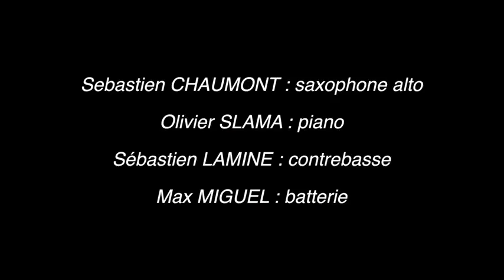SEB CHAUMONT LA NOTE BLEUE (MONACO) 2012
Sébastien Chaumont : Alto Saxophone  -  Olivier Slama : Piano  -  Sébastien Lamine : Uprightbass  -  Max Miguel : Drums